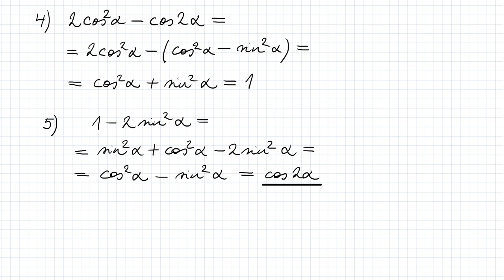Kahekordse nurga valemid